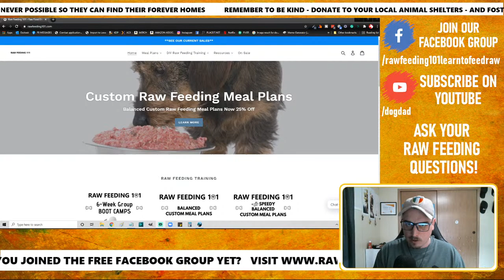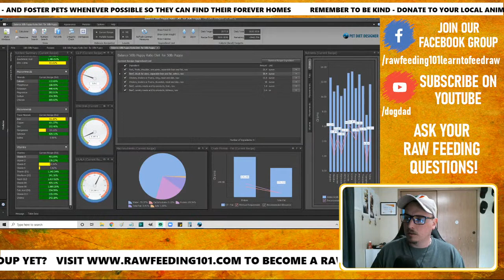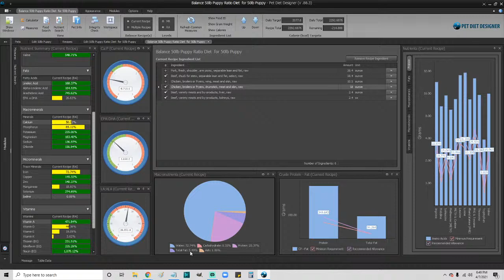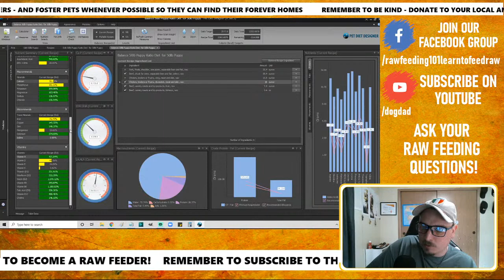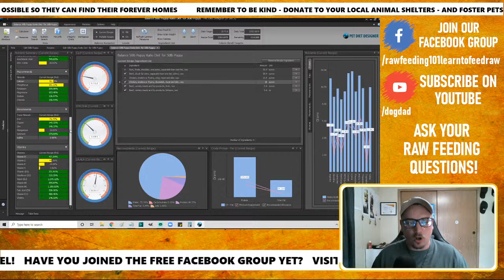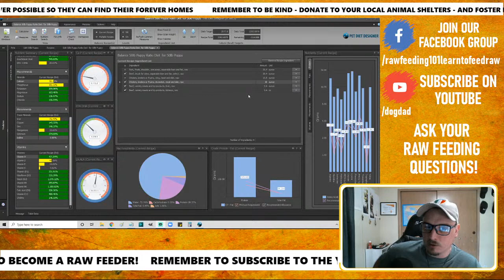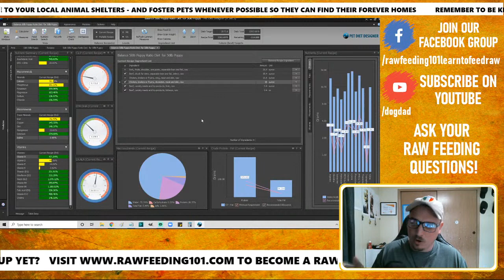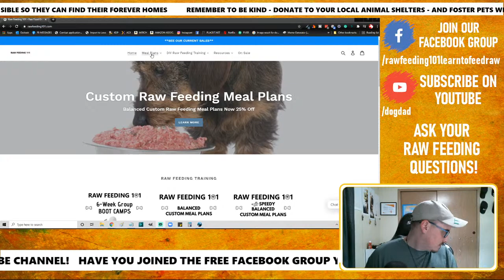Feeding Puppies 80/10/10 - Spoiler Alert DON'T - The Daily Raw Episode 210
⬇️ More Info Below ⬇️
Feeding Puppy's 80/10/10 - Spoiler Alert DON'T - The Daily Raw Episode 210

Raw Feeding Meal Checks - Is Your Current Raw Diet Balanced?